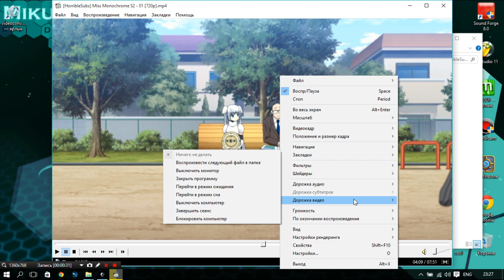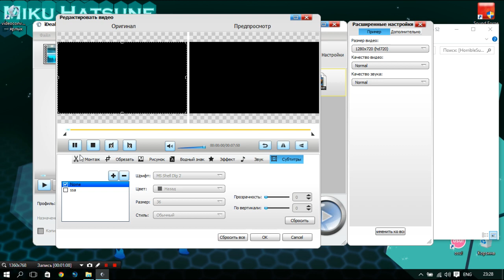Kак сделать хардсаб (Hard subtitles)? Легко!!!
программа (idealshare videogo)
новая версия видео